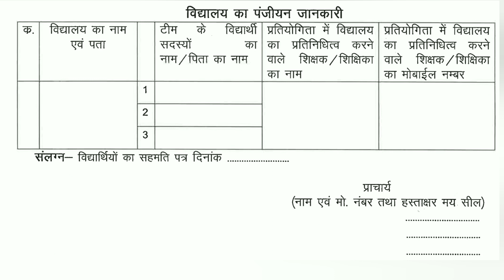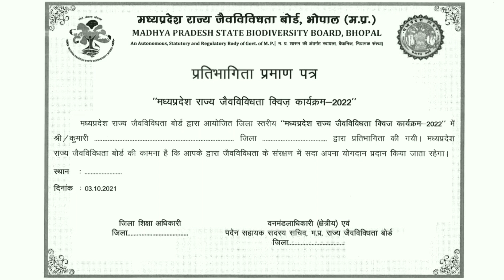जैव विविधता क्विज 2024 | mp biodiversity quiz 2024 Jaiv vividhta quiz pdf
jaiv vividhata quiz
जैव विविधता क्विज प्रतियोगिता 2022
जैव विविधता क्विज प्रतियोगिता 2021
जैव विविधता क्विज प्रतियोगिता 2020
jaiv vividhata quiz registration
jaiv vividhata question answer
jaiv vividhata question answer in
hindi
jaiv vividhata quiz 2021
जैव विविधता को परिभाषित कीजिए
जैव विविधता को खतरा